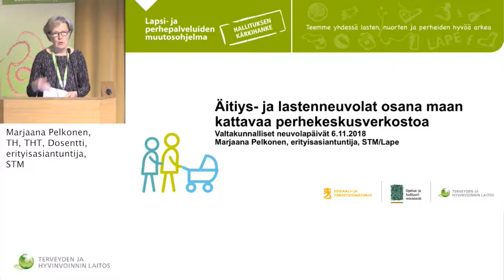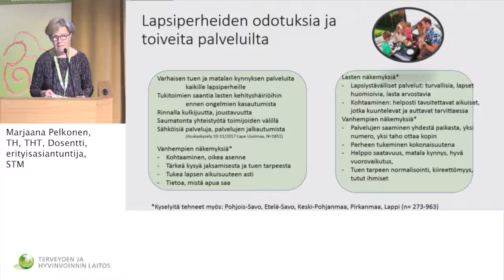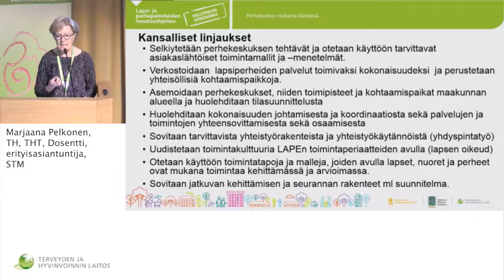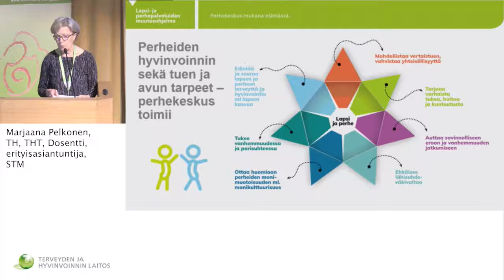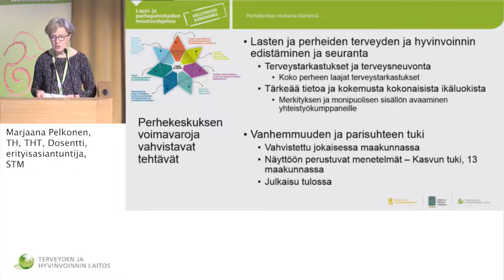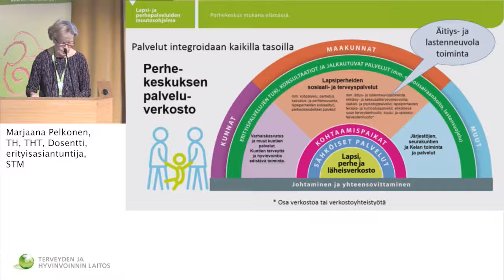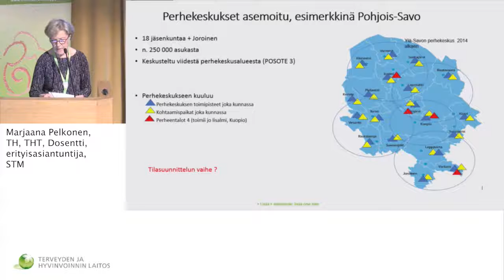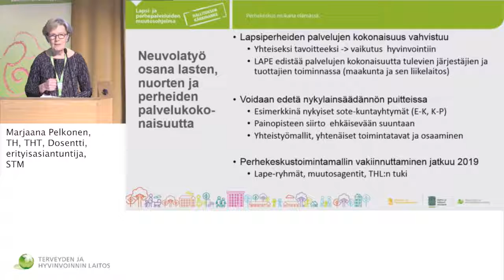6 11 2018 Neuvolapäivät Pelkonen